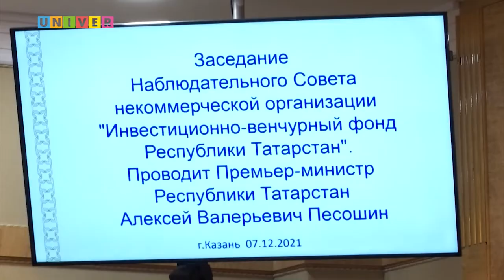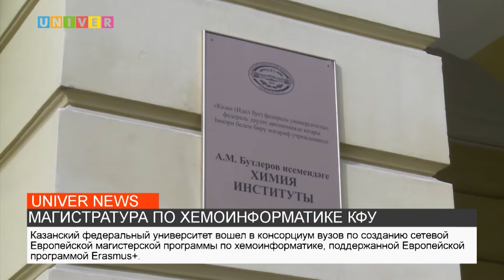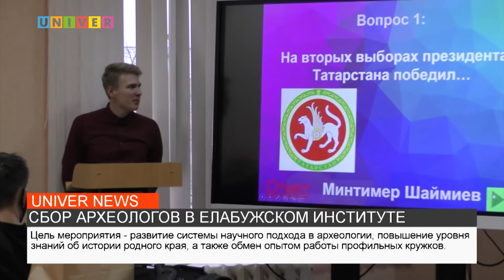НОВОСТИ КФУ от 07.12.2021